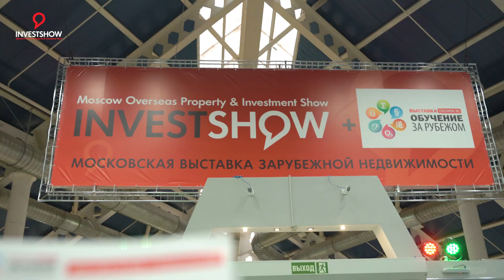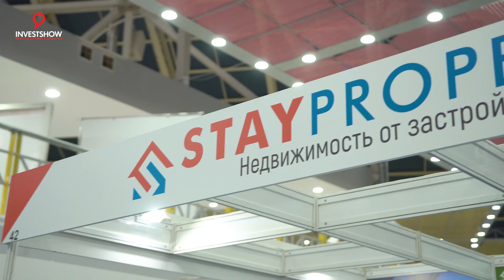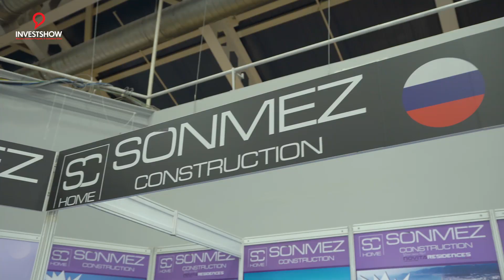Выставка зарубежной недвижимости Moscow Invest Show 13-14 марта 2020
В марте прошло одно из самых значимых событий в мире зарубежной недвижимости в России - выставка инвестиций в зарубежную недвижимость Moscow Overseas Property & Investment Show.

Если вам интересна покупка недвижимости за рубежом, приглашаем познакомиться с представителями застройщиков и агентств на выставках зарубежной недвижимости Property Show и Invest Show, которые проходят 4 раза в год – в октябре и ноябре, а также в марте и апреле -  в Москве, на Тишинке.

📅 Ждем вас в Москве на крупнейшей выставке в России инвестиций в зарубежную недвижимость. Москва, Тишинская площадь, 1